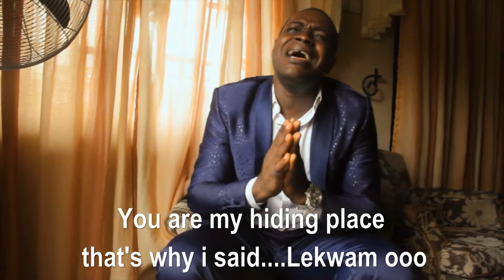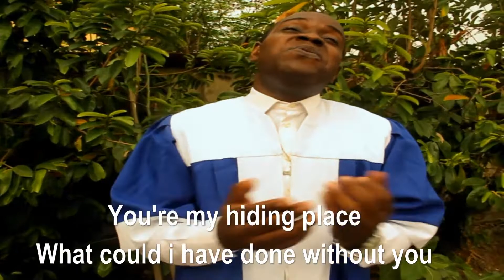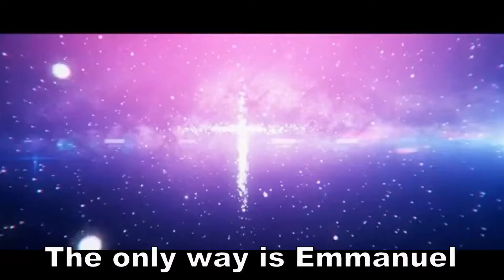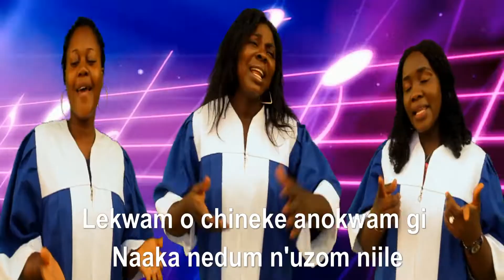MUSIC VIDEO ALERT:SHAMMAH KINGSLEY-THE ONLY WAY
Fast rising Gospel Artiste Kingsley Shammah who is currently signed to Palace Records, just released the visuals of his recent song which he titled "The Only Way"...
Kingsley Shammah was born in the southeastern part of Nigeria, Ebonyi State.
He was born on the 27th day of February 1989 into a family of seven.
He began singing at the age of nine and he also plays Piano, Bass guitar, lead guitar, and drums.

Educational Career
He is a graduate of the Federal polytechnic Nasarawa,Nasarawa state.

Musical Career

Mr Kingsley is a songwriter, plays several musical instruments and is a keyboardist.
He's currently the music department pastor of the Praise Palace kubwa Abuja.

Church Life..

Kingsley Shammah (nicknamed Southern Keys) is a member of the Fertile Land Assembly, Nigeria.
He's an Ordained minister of God